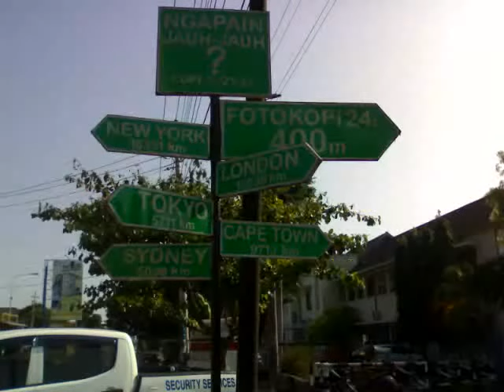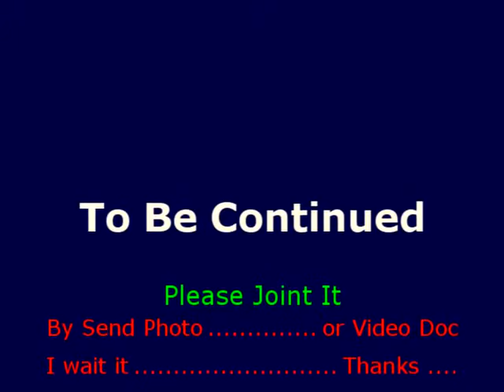Environmental Health Community Doc.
Sebagian sudut pandang lain proses interaksi pembelajaran kita di environmental health community  - gadjah mada university